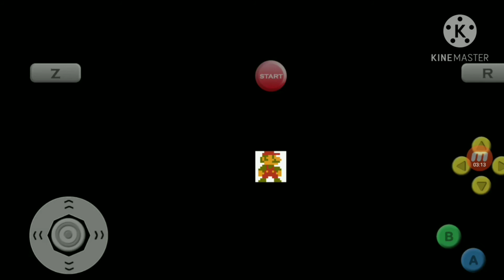(IM IN TROUBLE) Easter Egg In Project Power 95!